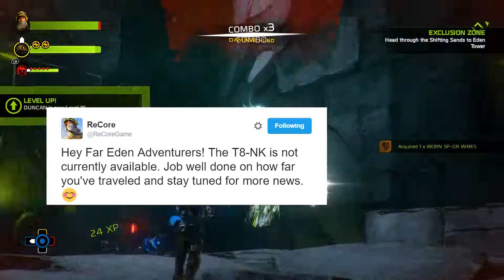When Games Are Rushed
►Wanna Apply For a Partnership? Choose Freedom!